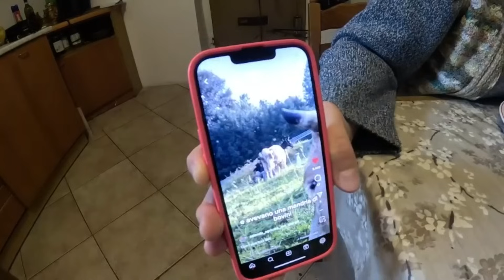Un giorno da VERO CONTADINO BERGAMASCO: la verità che NESSUNO racconta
Siamo nell' azienda agricola San Giorgio gestita da Davide con l'aiuto di Linda.
Due persone, e tanta voglia di allevare questi fantastici animali da latte, le mitiche vacche.
Principalmente realizzano formaggi locali: formagelle, stracchino e tanti altri formaggi dal sapore unico ed indimenticabile.
Tutto a km zero, il vero km zero quello fatto di sudore, passione e onestà.
Mucche, gatti , cani una vera fattoria nel cuore della mitica Bergamo Davide e Linda avranno una solo giornata per dimostrare quanto ciò che fanno è reale e quindi ora entriamo in scena noi.
Arrivano i Big Trout Axr i pescatori pazzi della mitica Val brembana.

I VOSTRI COMMENTI SONO DI SUPPORTO PER IL CANALE NON DIMENTICARLO!
Inoltre se avete nuove proposte scrivetecele nei commenti!!!

SEGUI DAVIDE E LINDA NELLA FANTASTICA AZIENDA AGRICOLA SAN GIORGIO

CHI SIAMO E COSA PORTIAMO:
Vittorio e Michel sono due ragazzi appassioanti di pesca estrema un format che portano sul canale da anni.
Con le loro avventure si cimentano in lunghi e tortuosi: canyon, rapide, arrampicate su roccia, canyon pesca e tecniche di pesca differenti da altre.
Un solo obbiettivo, portare avventure di pesca fuori da un contesto comodo e semplice.

Questi sono i profili Instagram di Vittorio e Michel: Anteprime video, foto, reels e tante novità collegate alle prossime avventure  estreme che affronteremo!